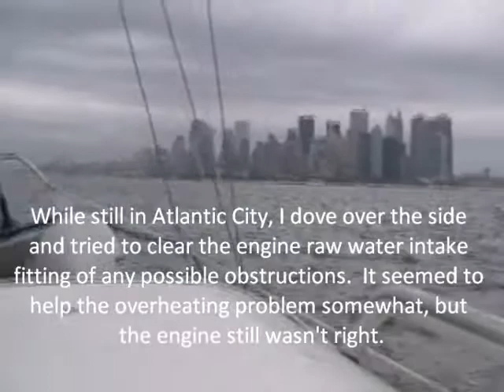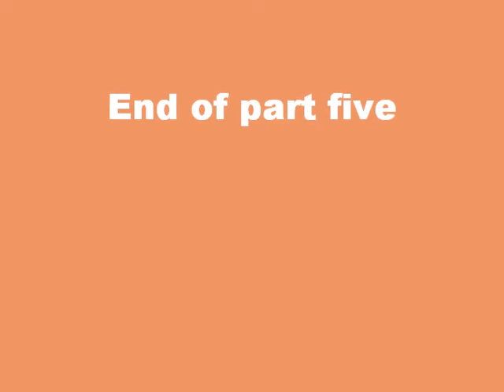S/V Patience - Coming Home, Part 5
Video log of our trip from the Chesapeake to Connecticut in October, 2008